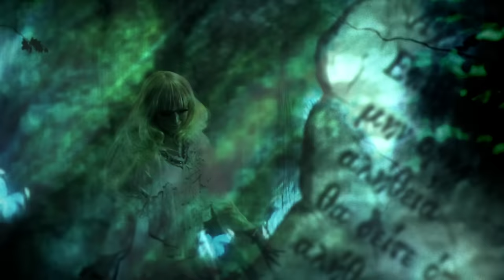[Official Video] Hata Aki - Aisuru Hitoyo Shinjitsuwa Chikawazuni Iyou - 愛するひとよ真実は誓わずにいよう 畑 亜貴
Audio CD Release Date: March 19, 2014(JAPAN)